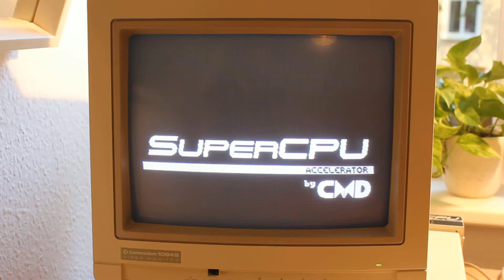SuperCPU 128 booting on a Commodore 128DCR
Footage of the SuperCPU 128 booting on a Commodore 128DCR